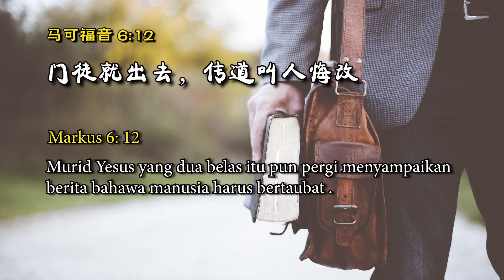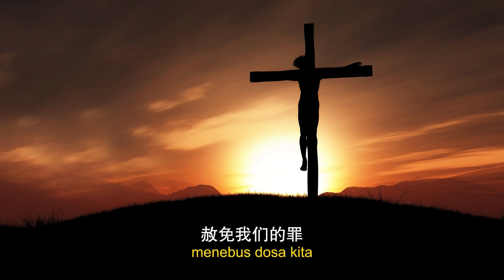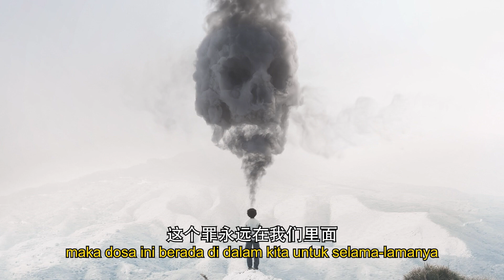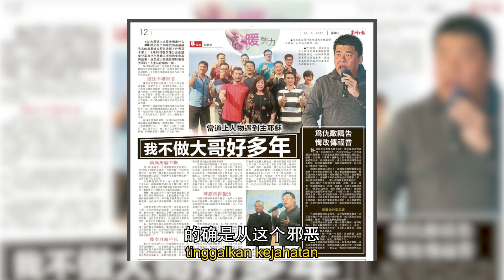神出鬼没 | 第三十五集 | 为什么？！我要悔改？我又没有做多大的错事！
为何耶稣说爱我，却还要审判我？
这不是很矛盾吗？！
我又没做多大的错事，为什么要悔改？
若你也有这样的疑问，
就不能错过！

讲员：刘会先牧师